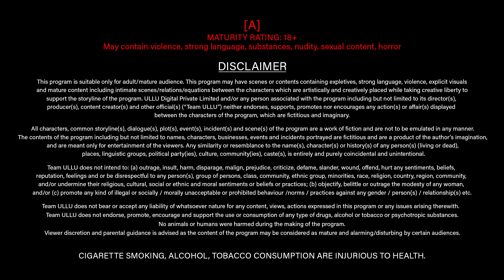Bidaai I Charmsukh I @Ullu Originals I Official Trailer - Streaming Now only On Ullu App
A resilient husband, a stubborn wife, an overprotective mother in law, and a diplomatic sarpanch.. all hell breaks loose when all these people's destiny lies in an outcome of a single standing incident.
Bidaai (Charmsukh): Releasing on: 21st October